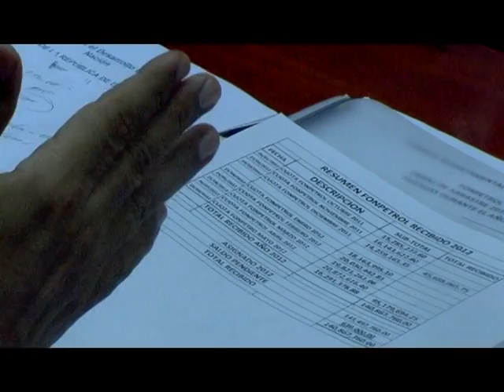Aporte económico para Petén